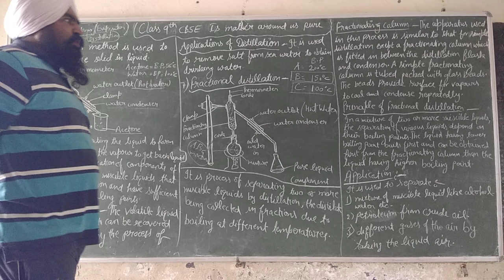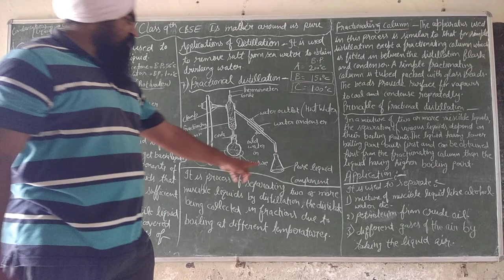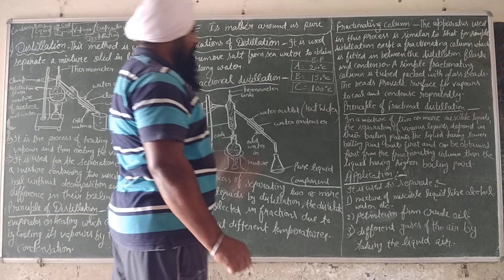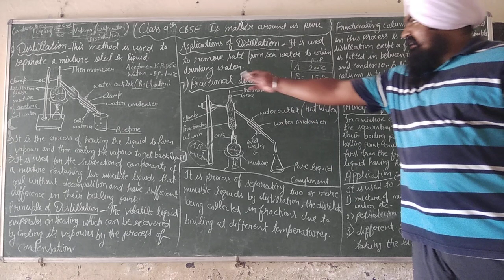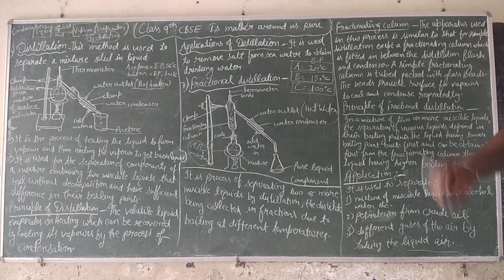Class 9th CBSE Simple and Fractional Distillation: Theory, Working Principle, Applications (Part 2)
Topics- Simple Distillation, Fractional Distillation: Theory, Working Principle and Applications etc.